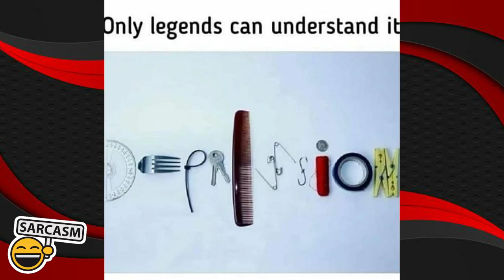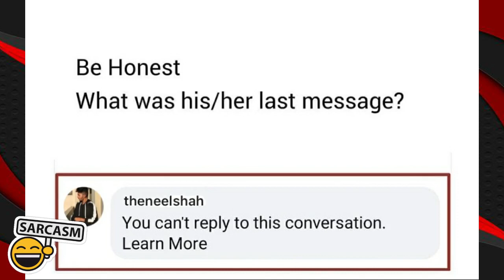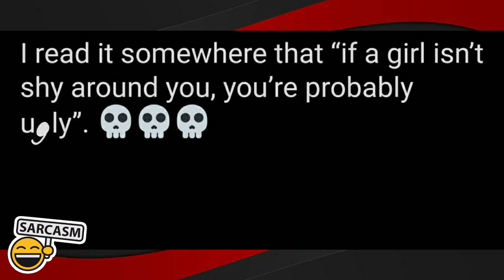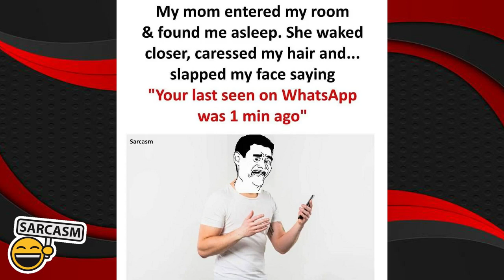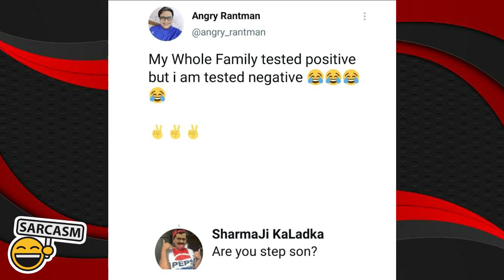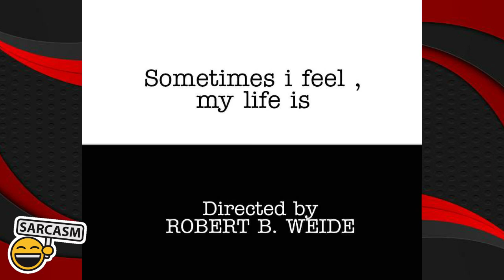Funny Memes 🤣 That Will Make You Laugh 221 | School Students Memes | Memes Club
Hey, Guyz I'm Back With The Another Video of Funny Memes 🤣🤣 That Will Make You Cry Out By Laughing.

--TAGS --